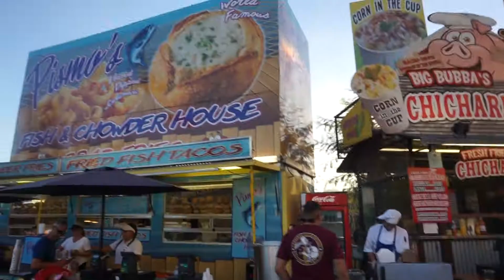LA Fair 2018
First time at LA Fair

The Entrepreneur Family